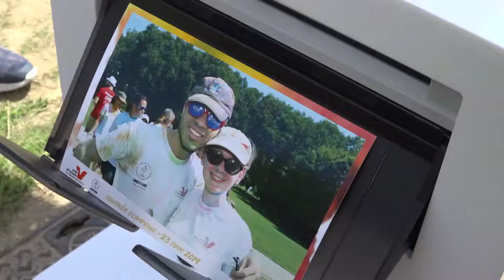Une journée olympique pour mobiliser les Valdoisiens